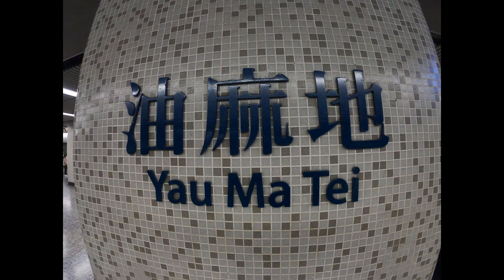Nature series: Documentary Episode 1 The plant 2/3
A short nature documentary